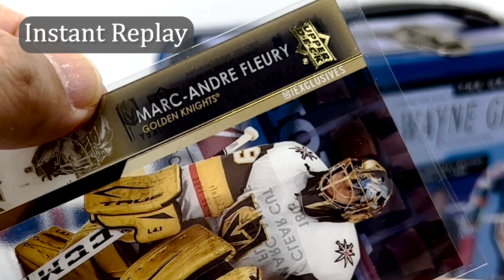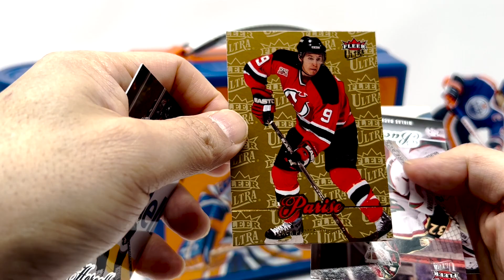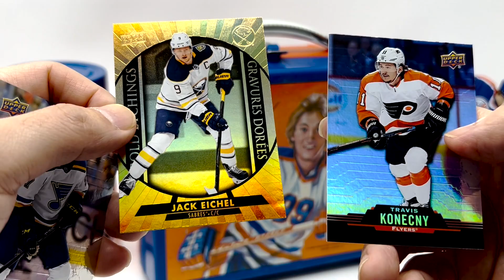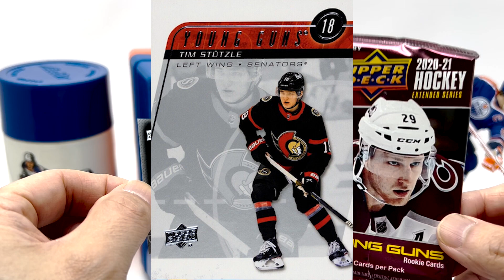Clear Cut Hit! Ep: 20 Hockey Card Mystery Box - Hockey Cards in Canada Episode 20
Mystery Box time again! Another assortment of random hockey card packs!

Hockey Cards in Canada YouTube Channel